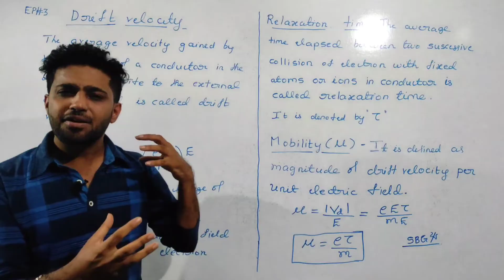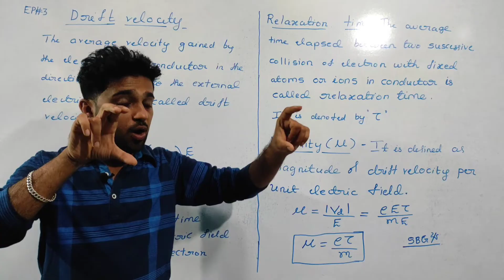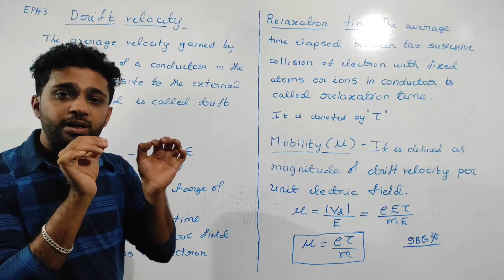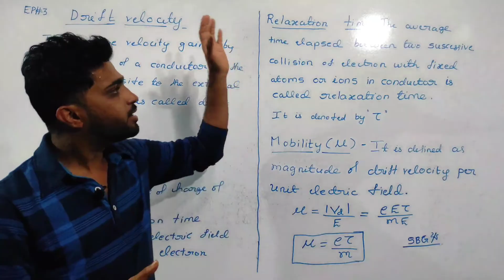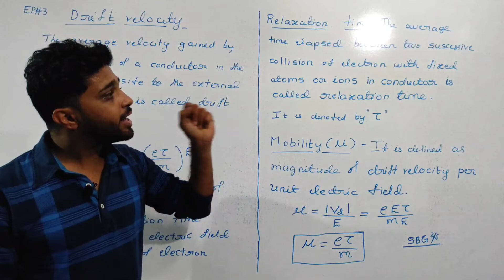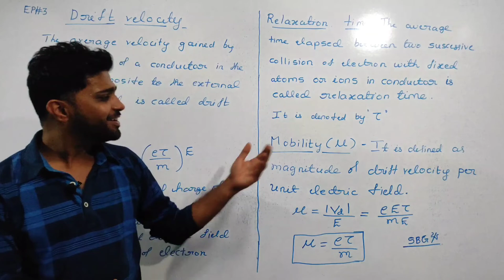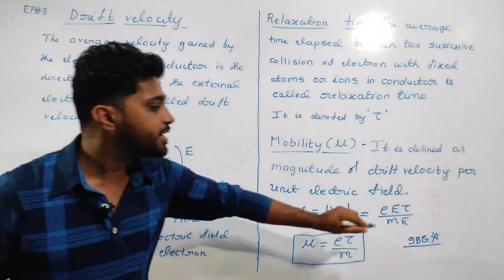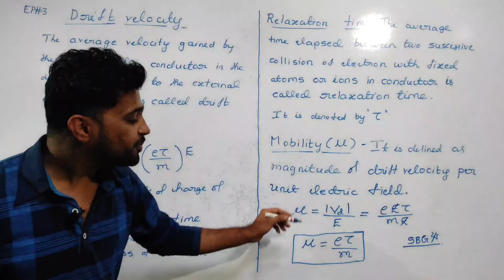CURRENT ELECTRICITY | DRIFT VELOCITY & RELAXATION TIME | MOBILITY | PUC PHYSICS IN KANNADA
In this video we are teaching concept of drift velocity explained it's meaning and mathematical expression we also explaned the concepts like relaxation time and mobility in Kannada language so that all the students of Karnataka can get the use of this video.